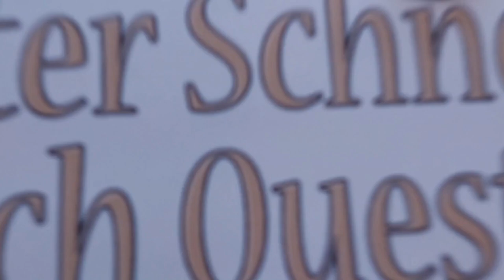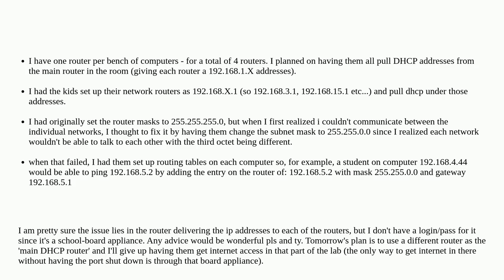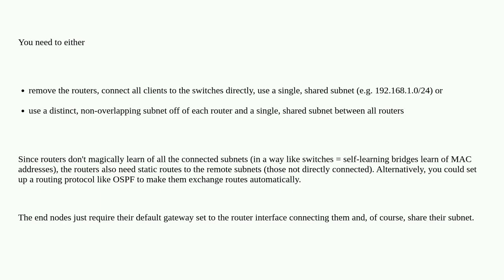Networkengineering: Computers on different subnets can't talk to each other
Computers on different subnets can't talk to each other

A special thanks goes out to the community

  routing subnet gateway router